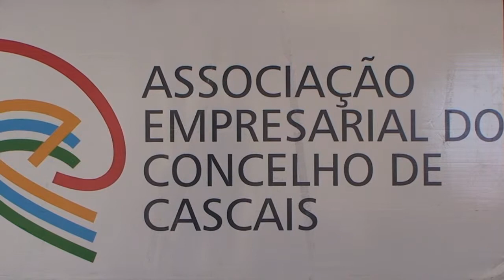110527 inauguracao stock market cascais